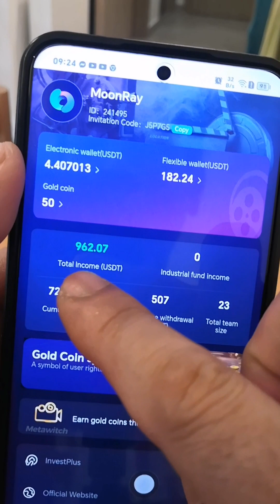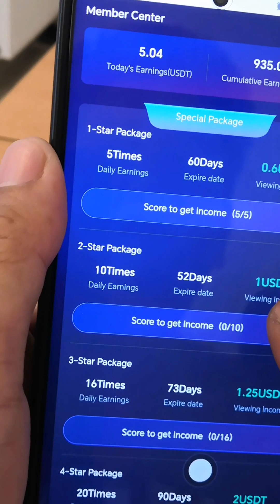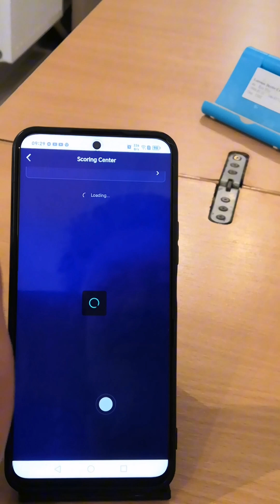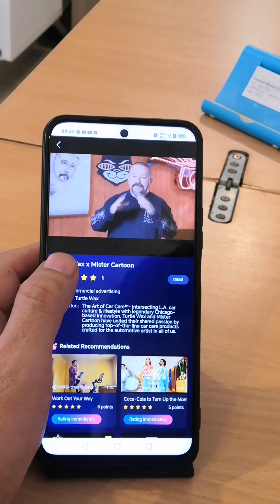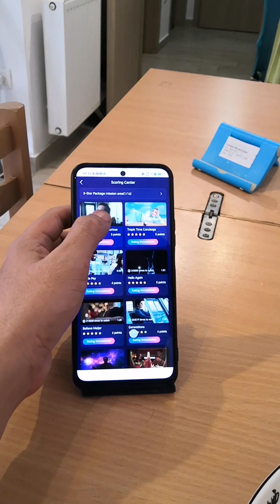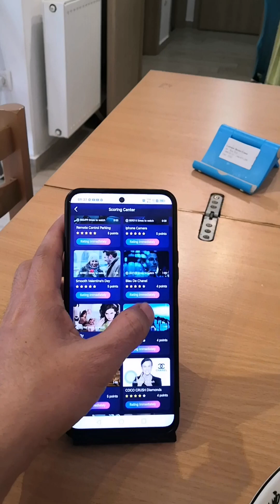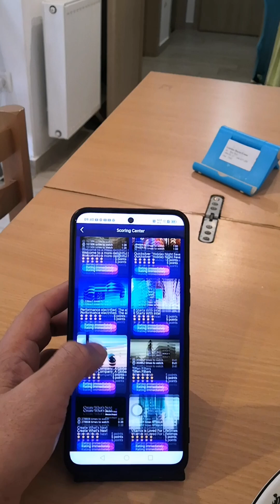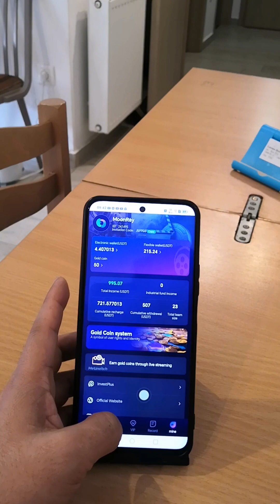MAG RATE KAY METAMAX WHILE EATING BREAKFAST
Ang LINK PO NASA BABA👇
Napaka dami ng kumita Kay Metamax Kaya kayo po Jan
ano PA hinihintay nyo mag trabaho Kay Metamax kahit Nasaan man kayo at man Ginagawa nyo pweding pwedi po to si Metamax pagkakitaan.. Sa nais po magkaron ng account Kay metamax pm nyo Lang po ako sa fb profile ko : Moon Ray

Note : Don't worry guide ko po kayo sa una gang huli
             Mula sa pag lagay ng capital gang sa pag wiwidraw
              nyo po.